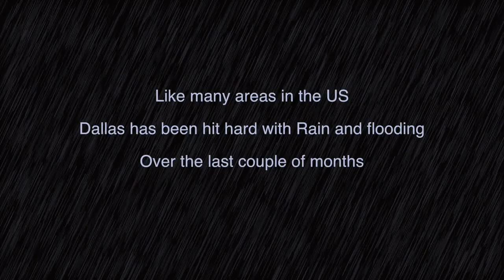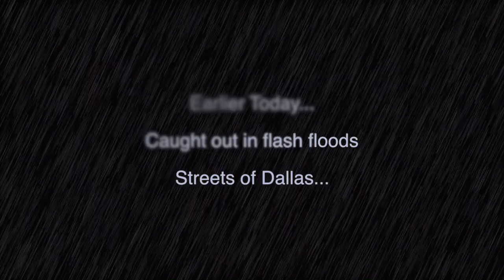Driving on Flooded Dallas Streets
I know it's been raining a lot in many parts of the country, so this will be familiar to a lot of you.  Some footage from the garage, and driving in the rain/floods today around dallas.  The F250 cobra truck handled it with no issue!